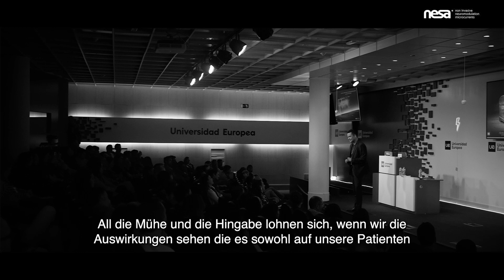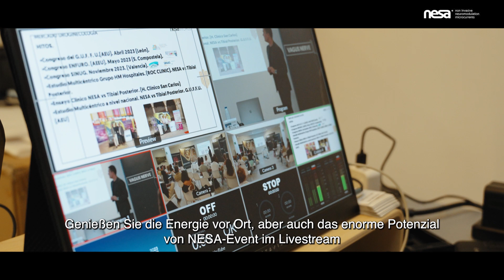Trailer NESAevent24. Internationaler wissenschaftlicher Kongress über nicht-invasive Neuromodulation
🔬📚URJC. Universidad Rey Juan Carlos y la Cátedra de fisioterapia

🔬📚UCLM. Universidad de Castilla-La Mancha de Ciencias de la Salud y la Unidad UDAI+I

🔬📚 UE. Universidad Europea de Madrid

🔬📚 UNISINÚ. Universidad del Sinú, Colombia

🔍Estudios científicos completados acerca del uso de la Neuromodulación No Invasiva NESA® en pacientes con distintas patologías

🧬🔍 Innovation Hub FC Barcelona (recuperación física en deportistas de élite)

🧬🔍H. Materno Infantil Las Palmas GC (mejora en la vejiga hiperactiva)

🧬🔍H. San Juan de Dios Tenerife (mejora del posoperatorio en prótesis de rodilla)

🧬🔍C. San Juan de Dios Las Palmas GC (mejora en el estreñimiento y espasticidad nocturna en menores con parálisis cerebral)

🧬🔍Hospital MAZ Zaragoza (alivio del dolor crónico en el síndrome regional complejo tipo I)

1. García F, Fernández D, Vázquez-Guerrero J, et al. (2022) Recovery of the physiological status in professional basketball players using NESA neuromodulation treatment during different types of microcycles in season: A preliminary randomized clinical trial. Frontiers in Physiology. 2022;13.

2. Teruel-Hernández E, López-Pina JA, Souto-Camba S, Báez-Suárez A, Medina-Ramírez R, Gómez-Conesa A. Improving Sleep Quality, Daytime Sleepiness, and Cognitive Function in Patients with Dementia by Therapeutic Exercise and NESA Neuromodulation: A Multicenter Clinical Trial. International Journal of Environmental Research and Public Health. 2023; 20(21):7027.

3. Medina-Ramírez, R., Molina-Cedrés, F., Báez-Suárez, A., & Álamo-Arce, D. (2021). Nesa Non-Invasive Neuromodulation; A New Frontier of Treatment of the Autonomous Nervous System in Physiotherapy. 4.DOI:

4. Báez-Suárez, A., Padrón-Rodríguez, I., Castellano-Moreno, E., González-González, E., Quintana-Montesdeoca, M. P., & Medina-Ramirez, R. I. (2023). Application of non-invasive neuromodulation in children with neurodevelopmental disorders to improve their sleep quality and constipation. BMC Pediatrics, 23(1), 465.

5. Contreras, M., Medina-Ramírez, R., Teruel-Hernandez, E., Vilchez-Barrera, M., Báez-Suárez, A., & Álamo Arce, David. (2023). Rehabilitation in Sleep, Pain, and Bladder Symptoms of NESA Neuromodulation Application in Multiple Sclerosis Patients: A Innovative Treatment. CPQ Medicine Journal, 15(1).